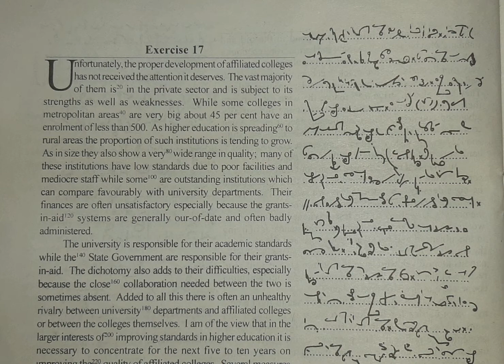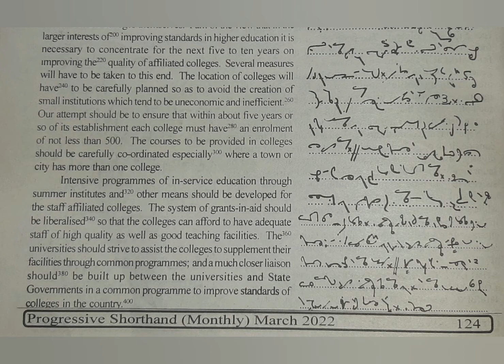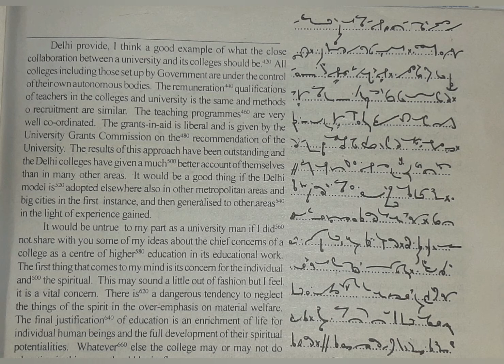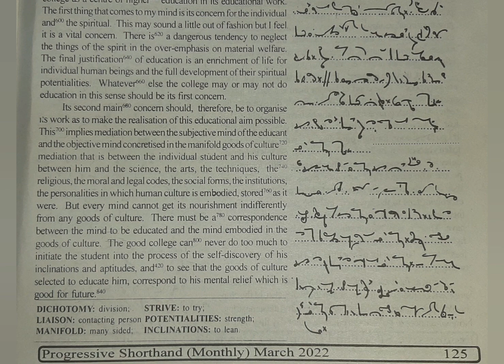80 WPM | Exercise No.17 | English Shorthand | Progressive Magazine (March 2022)